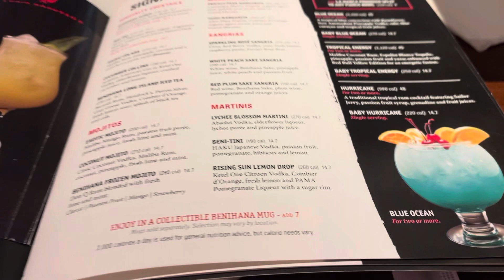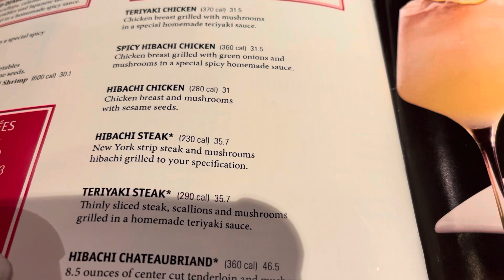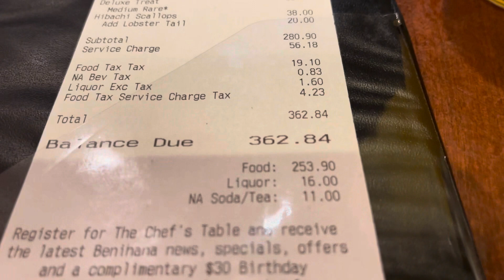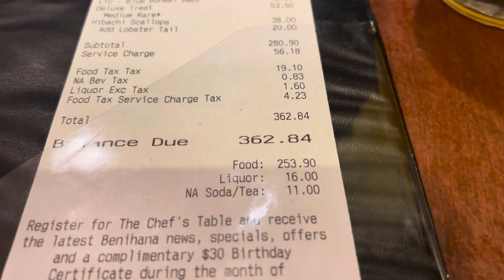BENNIHANA MINNESOTA . Có Gì Vui ?